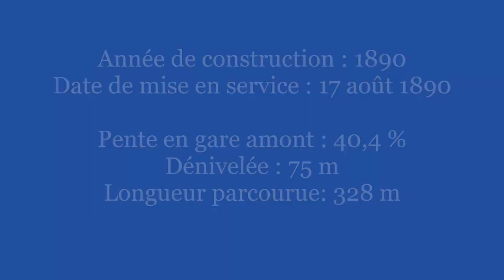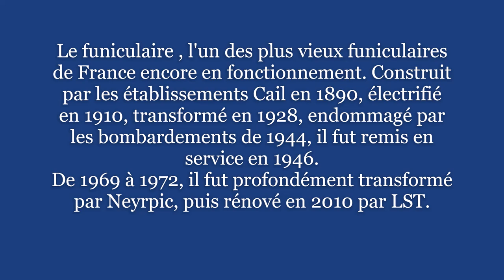Le Havre...Une Histoire, le funiculaire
Le Havre à l''un des plus anciens funiculaires de France, il a 130 ans et très vaillant encore